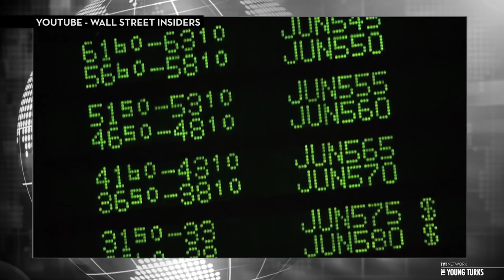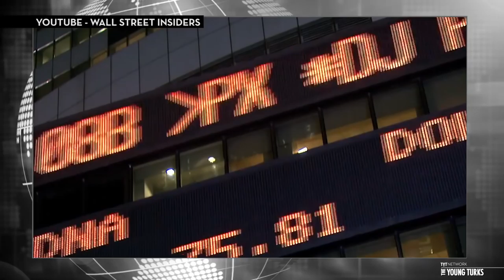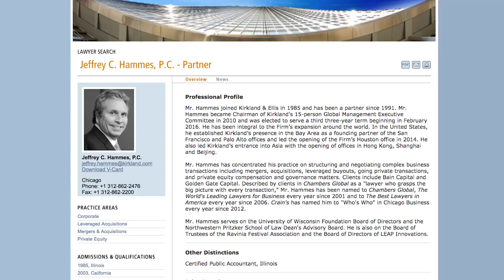Hillary Clinton's Web of Questionable Donors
In TYT Politics Reporter Jordan Chariton's (@JordanChariton) newest Vlog, we take a close look at some of the funding sources for the Hillary Clinton campaign, including powerful individuals and also high dollar fundraisers. The Clintons have made a name for themselves beating the Republicans at their own, corrupt game. But in the age of social media and the Bernie Revolution, do we even need to be playing that game any more?